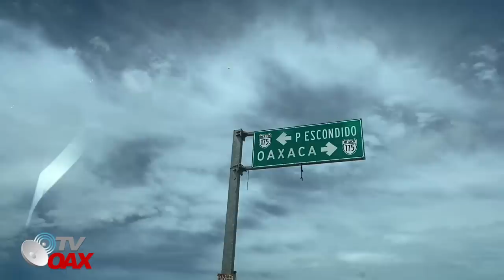AMLO Construye Autopistas Abandonadas en OAXACA, Las Constructoras no les alcanzo el Dinero.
Mas de 10 años, estuvieron abandonadas varias autopistas que se estaban construyendo por gobiernos anteriores en Oaxaca, AMLO fue al lugar de los hechos y toma el control de esas autopistas para por fin terminarlas. Aqui el reporte.